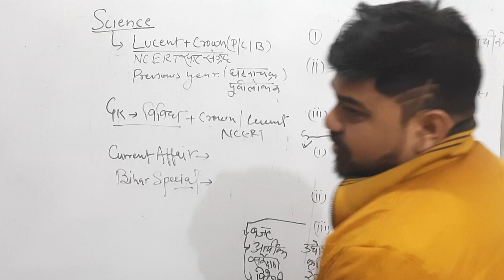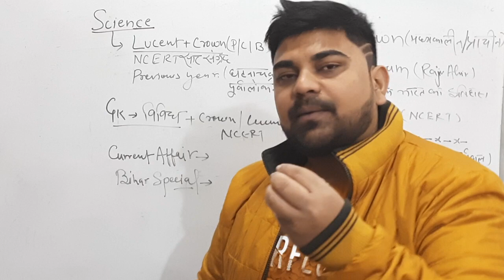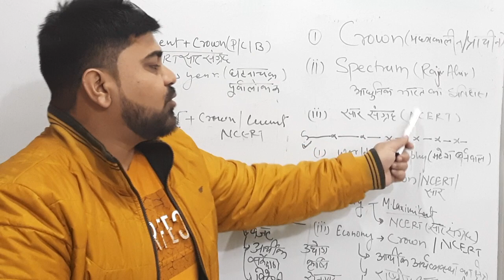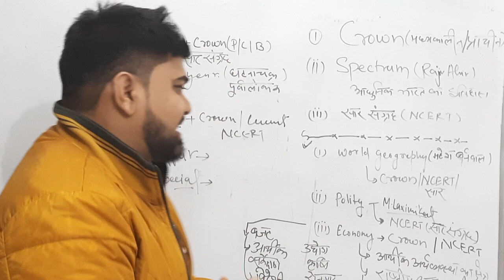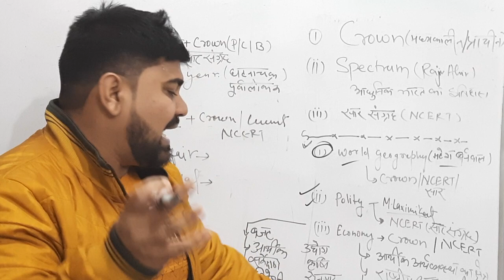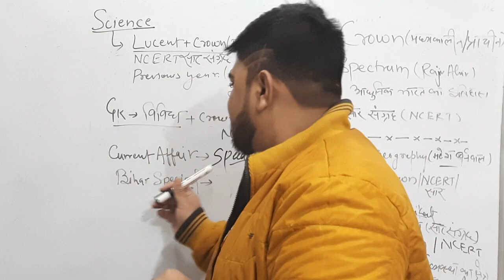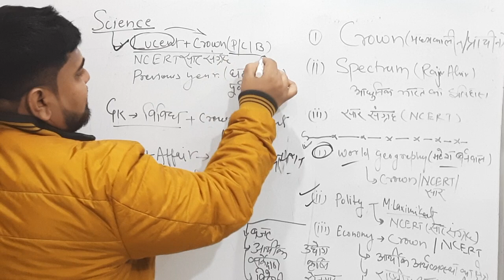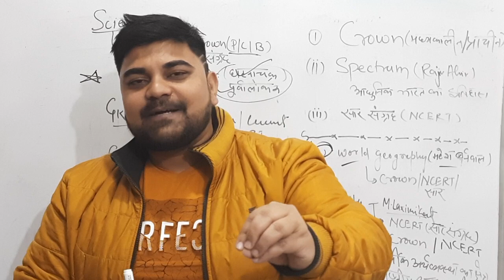67th BPSC EXAM DATE OUT | कौन कौन Book की List बनाऊ | 90 दिन के लिए एक कमरा में बंद हो जाओ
67th BPSC, 67th bpsc notification, 67th bpsc preparation, 67th bpsc current affairs, 67th bpsc latest news, 67th bpsc vacancy, 67th bpsc new exam date, Bihar special, Bpsc Ghatnachakra, 67th bpsc prelims strategy by toppers, best magazine for 67th BPSC prelims, best current affairs for 67th prelims, Dr. Ranjit Kumar Singh, BPSC prelims strategy, 67 bpsc pt booklist, bpsc exam date 2021 new update, crack 67th bpsc in first attempt, BPSC MCQ Prelims,